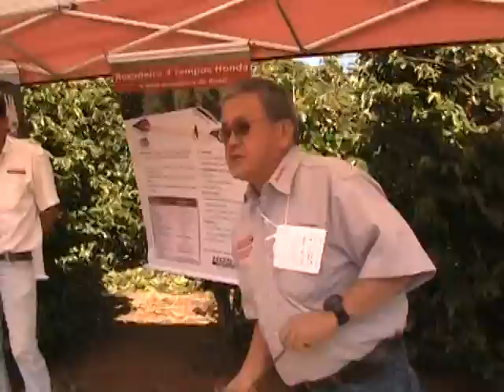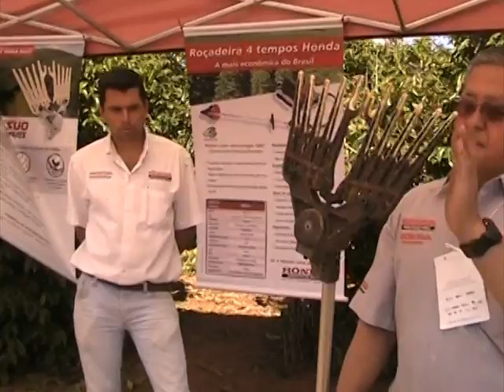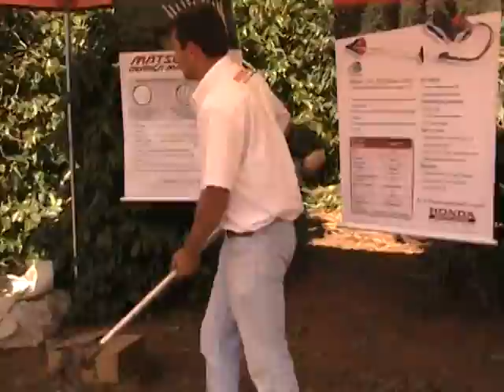Expocafé 2011 - EPAMIG - Dinâmica de Campo da Maquinas Honda para Cafeicultura